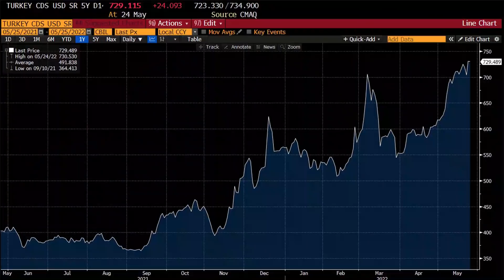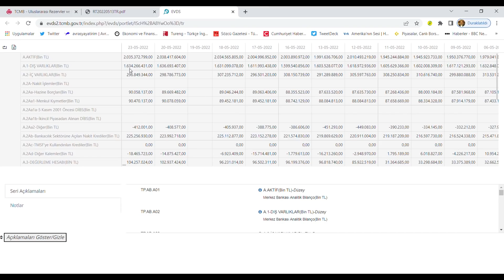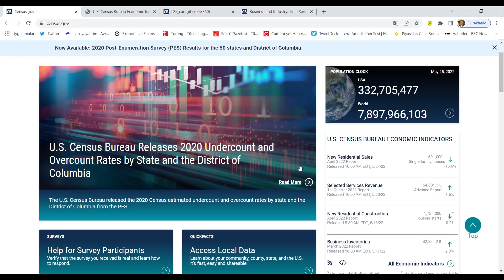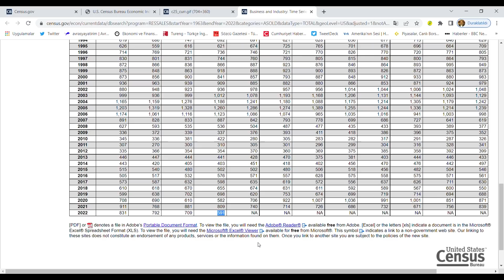24 GELİYOR UYARIYORUZ!!!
TCMB o hatayı yaparsa dolar 24'e yolculuğa başlar! Numan Kurtulmuş ekonomide yeni patron mu oluyor? Amerika'dan alarm veren veriler geldi: Türk ihracatı tehlikede!

Süper Bono neden çıkmadı? Süper Bono ne zaman çıkacak? Dolar neden düşmüyor? Dolar nasıl düşer? Dolardaki yükseliş ne zaman duracak? Bitcoin neden düşüyor? Bitcoin nereye kadar düşer? Altın nereden dönecek? Bütçe açığının zararları nelerdir? CDS nedir? CDS doları nasıl etkiler? Süper Bono nedir? Konut fiyatları ne olacak? Dolar nerede duracak? Dolar 16'yı geçti yeni hedef neresi olacak? Cari açık doları nasıl etkiler? Enflasyon doları nasıl etkiler? Enflasyon ne zaman düşecek? Enflasyon artmaya devam edecek mi? DXY Dolar Endeksi neden yükseliyor? Dolar endeksi, dolar/TL'yi kuru nasıl etkiler?  Ev fiyatları ne zamana kadar artacak? Türkiye'ye kaç milyar dolar gerekli? Kripto para borsaları ne kadar güvenli? Kripto para düzenlemesi neden önemli? Enflasyona endeksli tahvil nedir, nasıl bir risk taşıyor? Tahvillerin yeniden ihracı ile borç nasıl katlanıyor? Enflasyonun dolara, üreticiye ve tüketiciye etkisi ne olacak? Merkez Bankasının son rezerv rakamları nedir? Türkiye'nin kısa vadeli borcu ne kadar? Türkiye'nin toplam borcu ne kadar? FED faiz artışı doları nasıl etkiler? FED faiz artışı altını nasıl etkiler? En iyi hisse senetleri hangileri? En çok kazandıracak hisseler?  Dolar 2022 yılında nereye çıkacak? Petrol fiyatları neden yükseliyor? Artan petrol fiyatı ekonomiyi nasıl etkiler? Cari açık doları nasıl etkiler? Dış ticaret açığı doları nasıl artıracak? Cari açık nedir? Rusya Ukrayna krizi Türkiye'yi nasıl etkiler?  Rusya Ukrayna krizi doları nasıl etkiler? Enflasyon artışı doları nasıl etkiler? Enflasyon neden artıyor? Enflasyon nasıl düşer? Enflasyon ne zaman düşecek? KGF ekonomiyi canlandırır mı? FED faiz kararı doları nasıl etkiler? Türk ekonomisi FED kararından nasıl etkilenecek?  Enerji kesintileri ekonomiyi nasıl etkiler? Merkez bankası faiz oranlarını sabit tutunca ne olur? Amerikan faizleri doları nasıl etkiler? FED kaç kere faiz artıracak? Amerika parayı ne zaman çekecek? Enflasyon neden artıyor? Enflasyon artışı doları nasıl etkiler? Zamlar devam edecek mi? 2022'de dolar nereyi görecek? Dolar tekrar yükselecek mi? Doları bu seviyeden alalım mı? Merkez Bankası dolar müdahalesi işe yarar mı? Borsa neden düştü? Borsa neden yükseliyor?  Amerikan merkez bankası faiz kararı doları nasıl etkiler?  Dolarda hedef neresi? Dolar neden çıkıyor? Dolar nerede duracak? Dolarda yeni hedef neresi? Ev fiyatları neden artıyor? Ev fiyatları ne zaman düşecek? Konut fiyatlarındaki artış sebepleri? Altın neden yükselmiyor?  Merkez Bankası faiz artıracak mı? Enflasyon nereye kadar çıkacak? Enflasyon doları nasıl etkiler? Enflasyon neden yükseliyor?  Bu seviyede dolar alınır mı? Dolar nereye kadar yükselecek? Borsa neden yükseldi? Merkez bankası ne kadar para bastı? Merkez bankası faizi neden sabit tutuyor? Sanayi üretimi neden azalıyor? Dolarda yeni hedef neresi? Dolarda teknik seviyeler neler? Amerika'da enflasyon doları nasıl etkiler? Amerika'da 30 yılın en yüksek enflasyonu. Borsa neden yükseliyor? Borsa nereye kadar düşecek? En iyi hisseler hangileri? Borsa ne zaman patlayacak? Parayı nereye koymak gerek? FED Varlık azaltması doları nasıl etkiler? Amerikan Merkez Bankası faiz kararı ne olacak? Amerika ne zaman faiz artıracak? Amerika faiz artırırsa dolar ne olur? İSO PMI rakamları nedir?  Amerikan Merkez Bankası faiz artırımları doları nasıl etkiler? Enflasyon doları nasıl etkiler? Merkez daha ne kadar faiz indirecek? Dolar nereye çıkacak? Enflasyon ne olacak? Dolar ne zaman düşecek? Dolar neden artıyor? Dolar 20 olur mu? Dolar ne zaman 20 olacak? Dolardaki yükseliş neden durmuyor? Cari açık rakamları ne durumda? Kaynağı belirsiz para girişi ne kadar? Dolarda kriz çıkacak mı? Enflasyon neden artıyor? Kriz ne zaman bitecek, salgın ne zaman bitecek? En iyi yatırım aracı, para nereye gidecek, hangi yatırım aracı kazandıracak. Doğal gaz fiyatları neden artıyor? Enerji krizi, dolar ne olacak, dolarda yıl sonu hedefi nedir?   Doları tutmak için ne yapmalı? Dolar yorumu, dolar analizi, bitcoin nereye kadar yükselecek, bitcoin neden yükseliyor, dolarda hedef, altın yorumu, altın analizi, altında hedef, borsa yorumu, borsa analizi, en iyi yatırım araçları neler, konut fiyatları ne zaman düşer, ev fiyatları neden artıyor, enflasyon neden çıkıyor, enflasyonun nedenleri, enflasyon nasıl düşürülür, faizler ne zaman düşecek, bankalar güvenli mi, bankadaki paraya el konulur mu, salgın ne zaman bitecek, Dolar teknik analizi, altın teknik analizi, borsa teknik analizi. 2022 dolar ne olur?